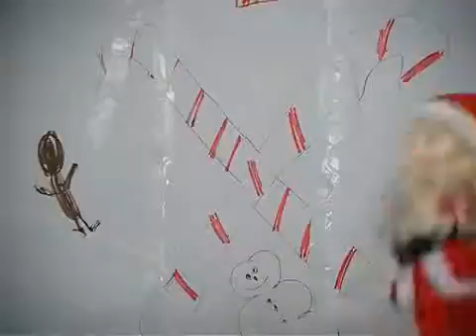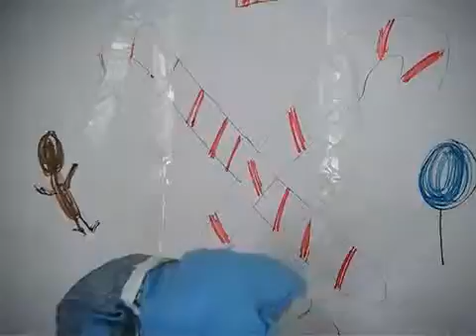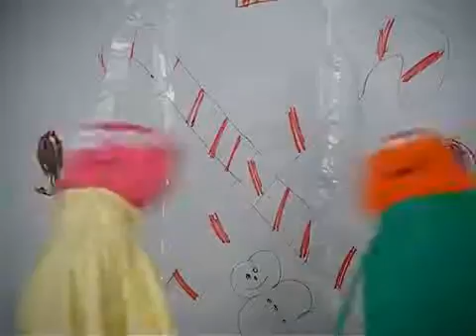Harris Puppets The Elves that Saved Christmas